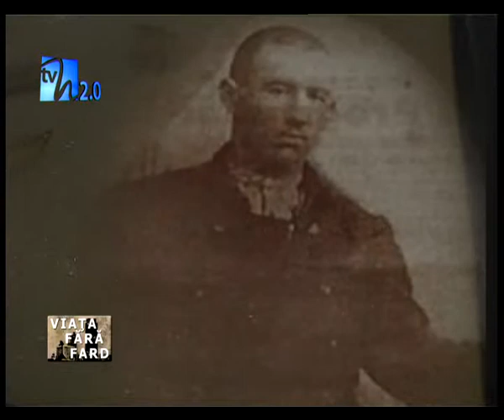Viata fara fard - Brăila ...istorie şi legendă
Am ajuns la Brăila pe uscat şi nu pe apă, aşa cum bine îi stă călătorului care se îndreaptă spre Oraşul Salcâmilor. O decizie foarte grea este aceea de a alege o destinaţie în care istoria cea mai pură se îmbină cu secretele cele mai întunecate.